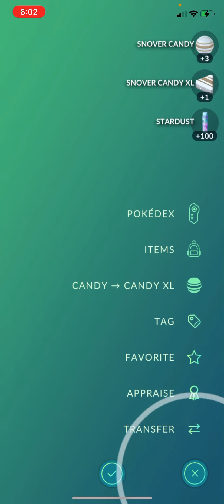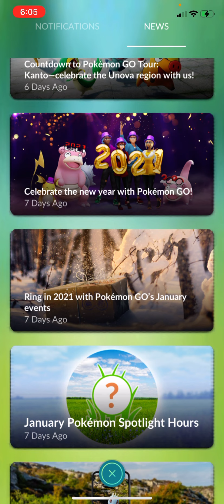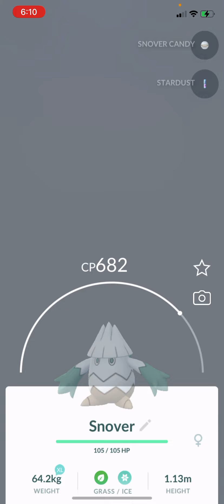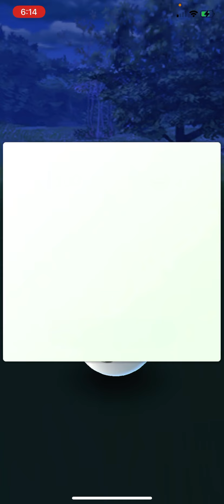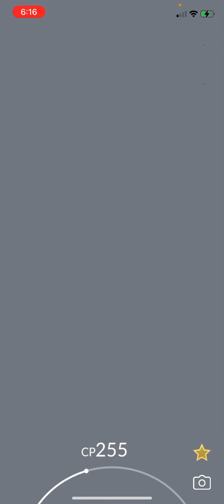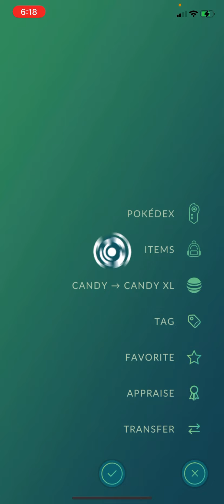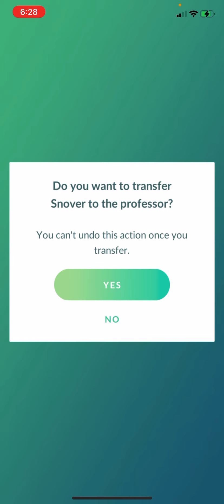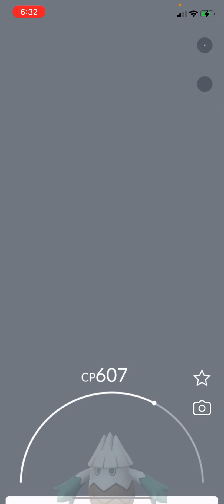Pokémon Go! Snover Again? Let it shine!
Let’s see that blue shiny for the first time. Well it will be my first.